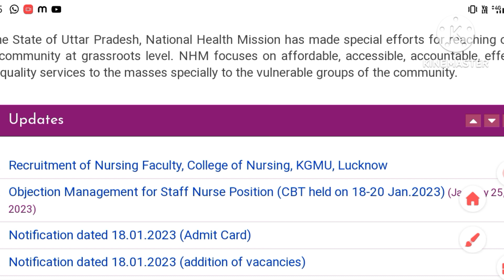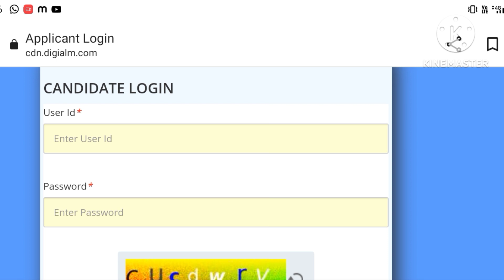UPNHM स्टाफ नर्स Answer key आ गई। Result आने में होगा देर ।Cut off Vedio जल्द ही आएगी।